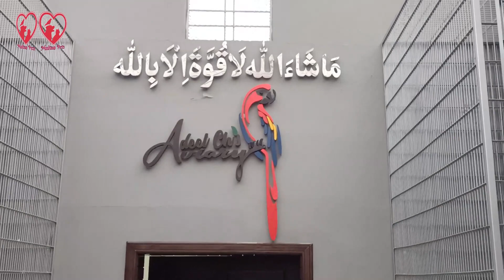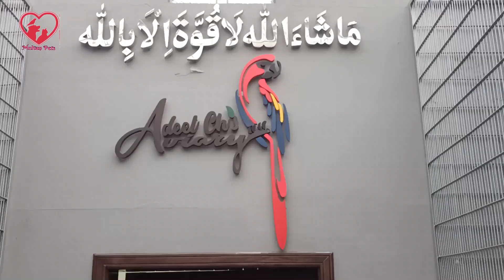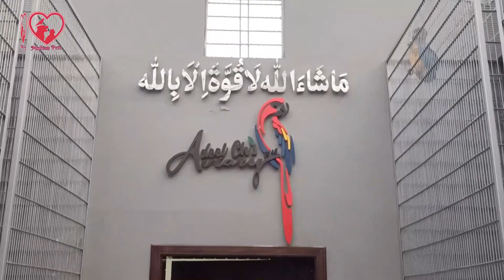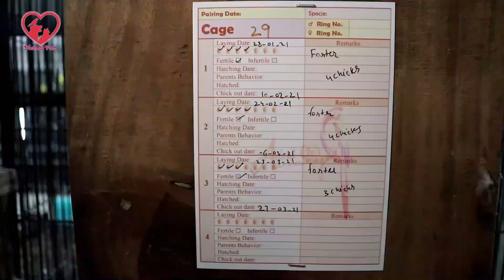Visited at Adeel Chaudhry Birds Farm in Lahore Pakistan I 2021 I Macaw I Raw I Suncanure I Eclectus